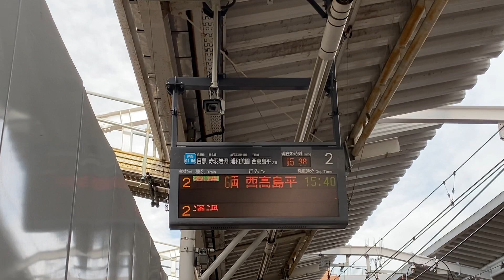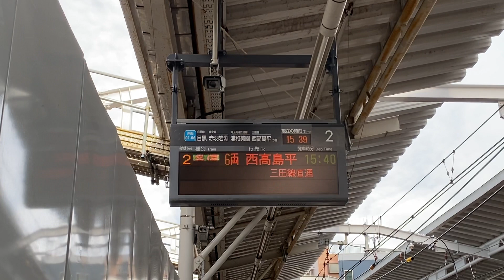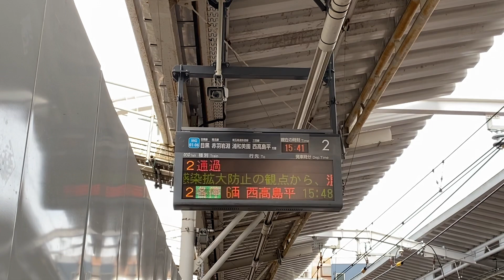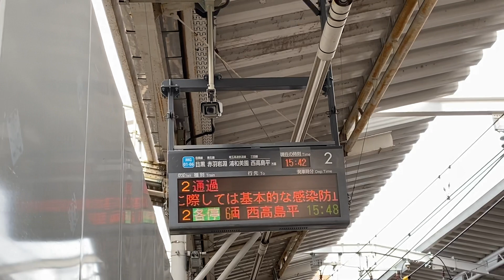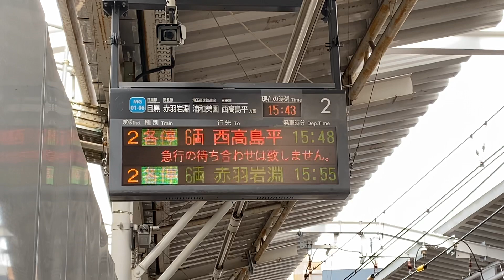東急目黒線【奥沢2番線】発車標・接近放送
次のダイヤ改正(2022年3月12日)から、2番線が通過線になります。新しく3番線が目黒方面のホームになります。

0:00 発車標
0:51 各停 西高島平
4:38 通過